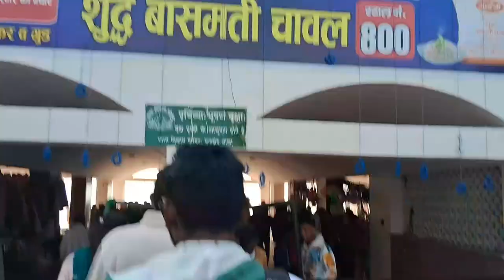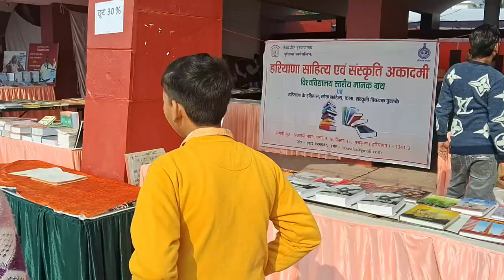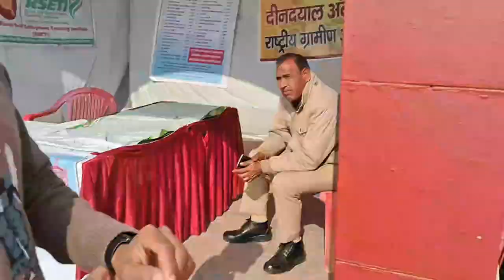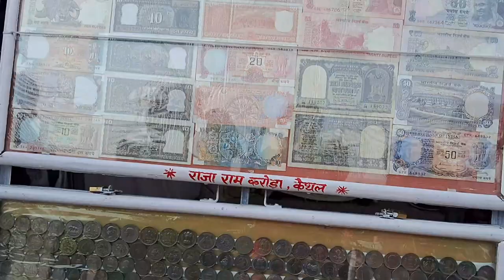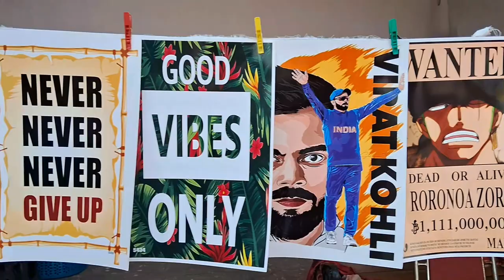Geeta Jayanti Of Kurukshetra Full Enjoyment